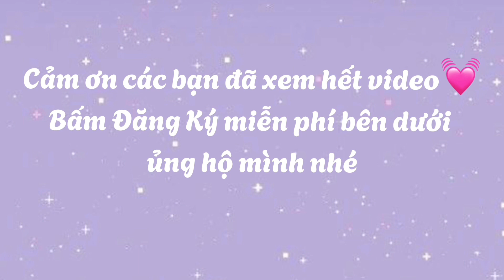Hướng dẫn móc áo crotop hoạ tiết lượn sóng, tăng giảm size | Crochet croptop